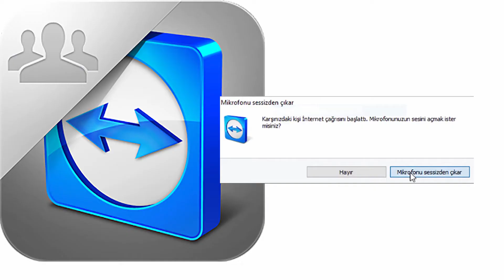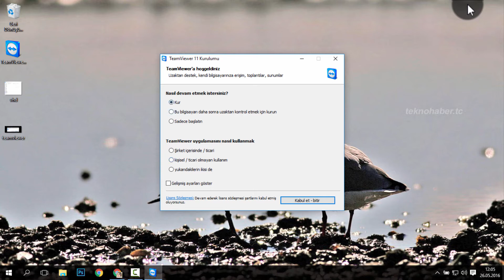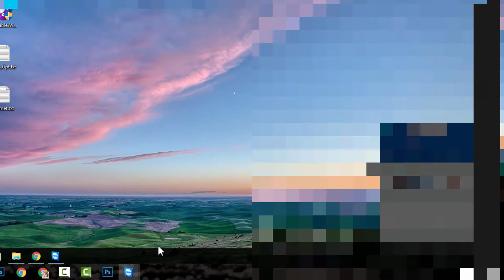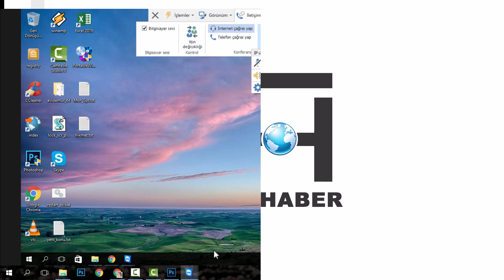Teamviewer'da Karşı Tarafın Sesi Duyulmuyor Çözümü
Teamviewer'da Karşı Tarafın Sesi Duyulmuyor , Teamviwer mikrofunu sessizden çıkar penceresi gelmiyor sorunun çözümü.